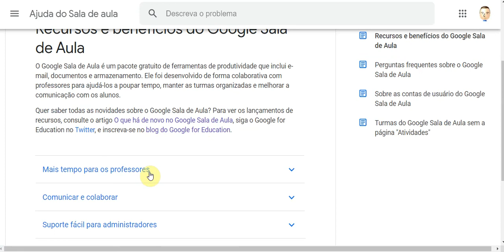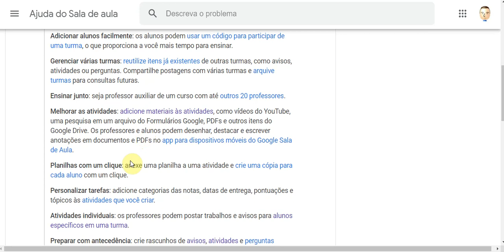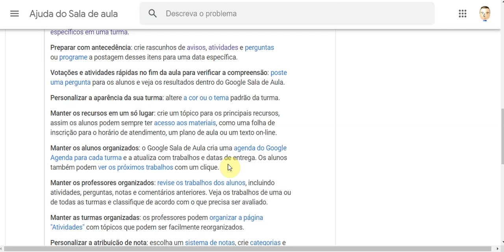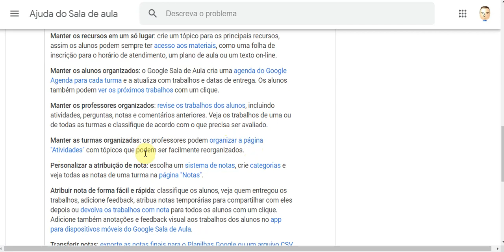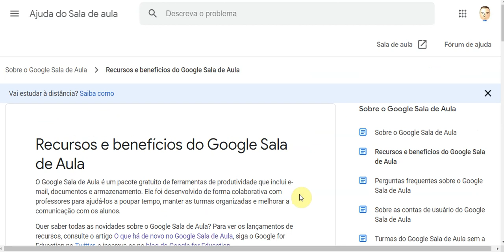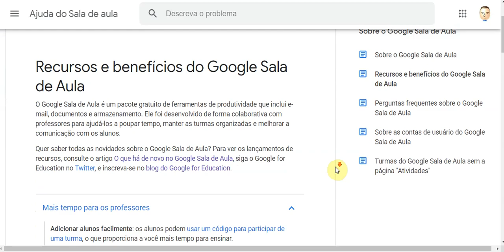Funcionalidades do Google Classroom - Parte 1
Segundo o suporte do Google, algumas funcionalidades, funções e finalidades do Google Classroom